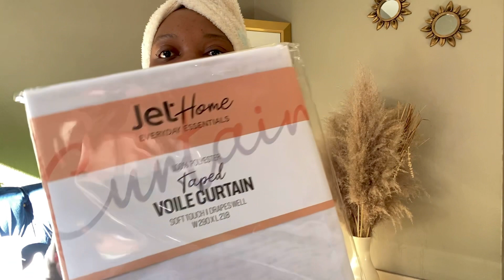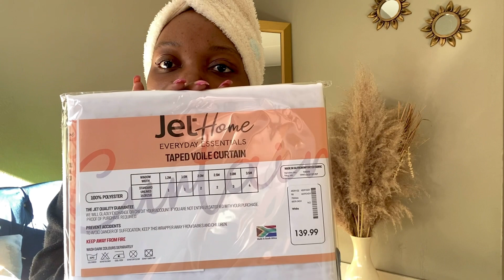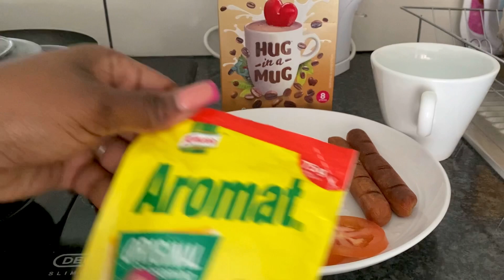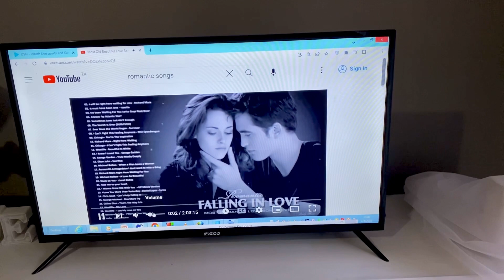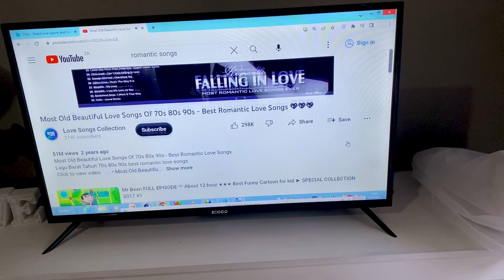VLOG: Jet home haul | platō coffee| salsa mexican grill |grocery haul| indoor picnic | 🇿🇦 YouTuber